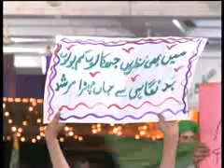Golden Words - Al Madad Ya Ghouse Azam Kehne Ka Saboot